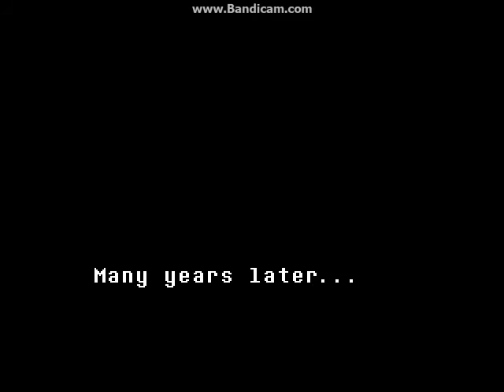What happened if you "fail" the intro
basically what happened if you are hit by Flowey "friendliness pellets" enjoy and subscibre :) (sorry for the bandicam watermark)